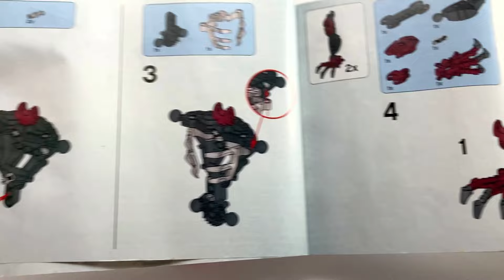Lego Bionicle: "Phantoka Antroz" Speed Build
Speed build of the lego Bionicle phantoka Antroz!!